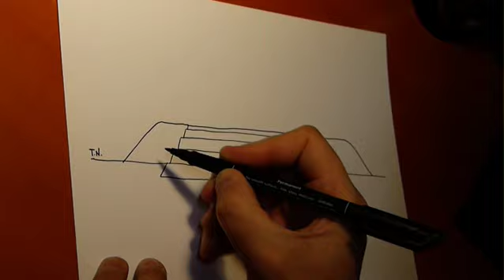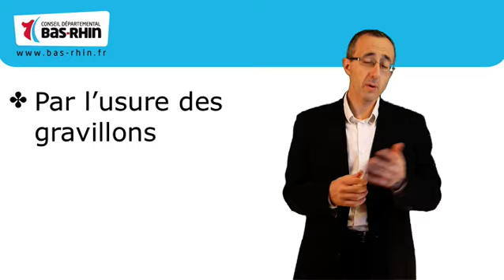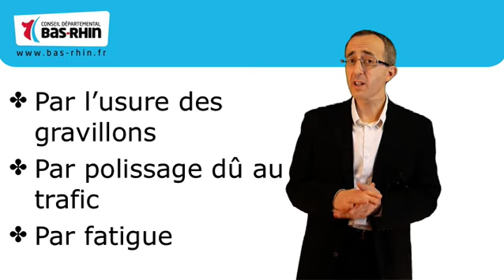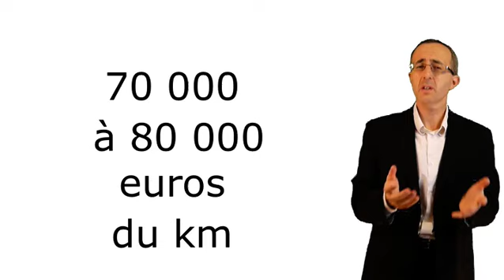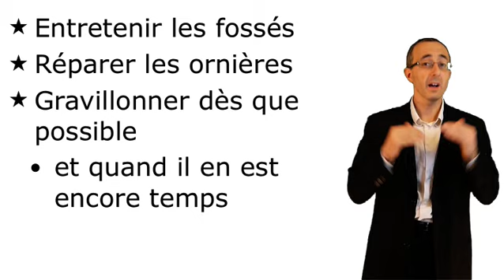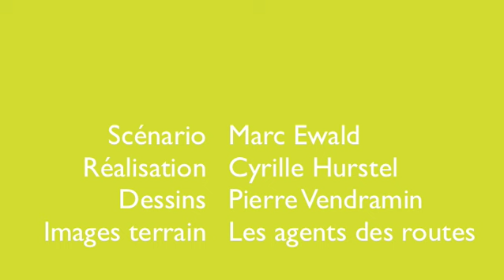La vie d'une route dans le Bas-Rhin (Cyrille HURSTEL / CD67)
Vidéo pédagogique présentant comment le Département du Bas-Rhin entretient ses routes. Même une chaussée apparemment en bon état nécessite un suivi régulier par les équipes techniques départementales.